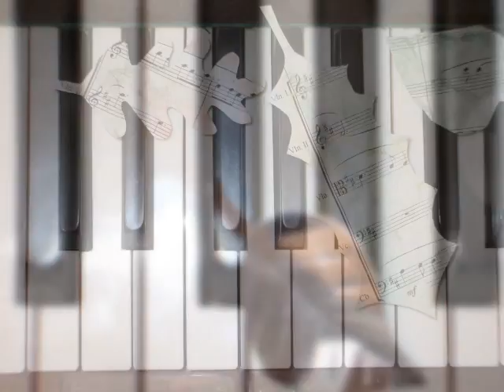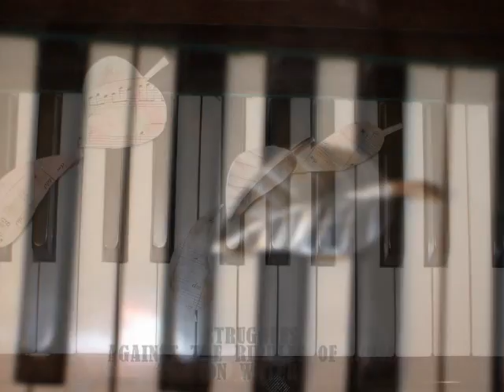Autumn Leaves Tumbling Downstream. A SoundShoots Music video. Waves theme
The silver leaf is a metaphor for a single human soul struggling in the stream of life.

After composing the music I printed out hard copies, painted them and cut them out before photographing them on my own piano. So the sheet music you see on the video is same music as you are hearing.

"Autumn Leaves Tumbling Downstream"  by Alan W. Ho

Shimmering gold and red of autumn glow,
A lonely leaf flutters into the whims of the stream.
One by one more leaf litter joins the procession.
As the leafy crowds gather on their pilgrim to the sea,
Some are snagged along the way,
Never to reach their journey's end.

Treacherous is the lonely leaf's journey,
Riding the stones along its path,
It skips and hops with the flow of its carrier's wake.

Brief moments, encounters with others,
Dance joyfully together on the currents of life,
Only to part,
Losing each other amongst different paths.

A Determined leaf struggles against the ripples of noise on water,
Onward flowing, the downstream struggle.
Many paths,
Just one destination.

Written using Sibelius 6 software and Windows Live Movie Maker.
All music and visuals by Alan Wing-lun

Composer/musician available for commisions.
quoting EternalDragon productions